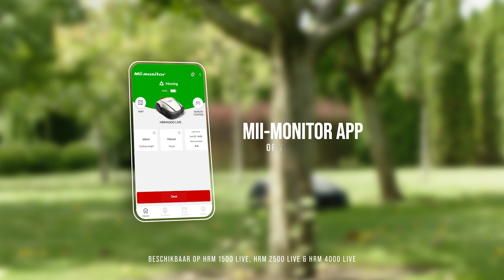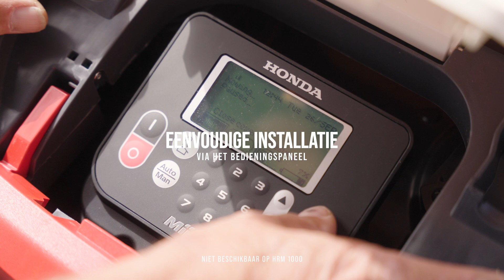Ontdek de nieuwe Miimo Range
Zoveel tuinen, zoveel Miimo's! De nieuwe generatie Honda robotmaaiers is geschikt voor gazons van 1.000 tot 4.000 m². Weten welke het beste bij jou past? Wij helpen je kiezen! Ontdek het aanbod tuinmachines in onze showroom.